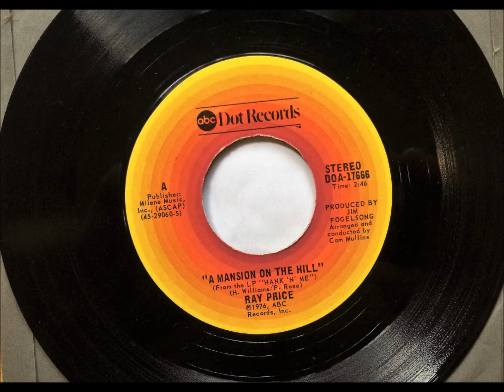A Mansion On The Hill , Ray Price , 1976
Written by Hank Williams Sr. and Fred Rose. Released November 1976 from the album "Hank 'n Me", it reached #14.